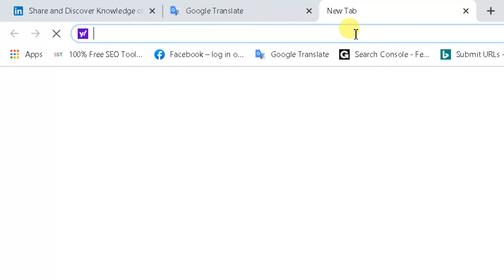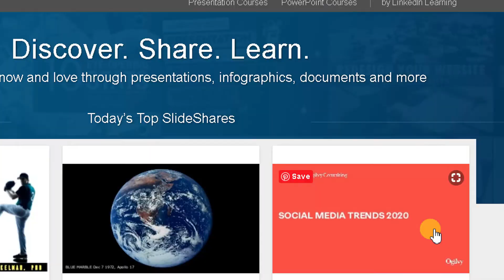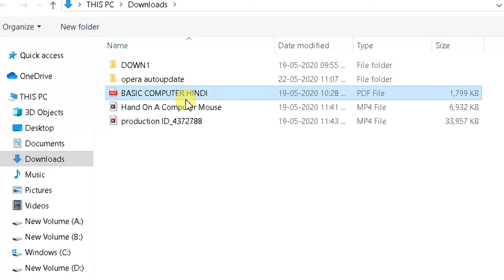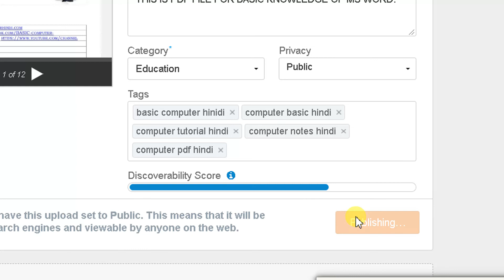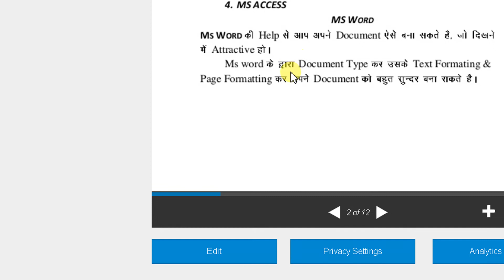SLIDSHARE PAR FILE KAISE UPLOAD KARE | UPLOAD FILE ON SLIDESHARE [HINDI[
NAMASKAR DOSTO AAJ HUM AAPKO BTANE JA RAHE HAI KI SLIDSHARE PAR FILE KAISE UPLOAD KARE.